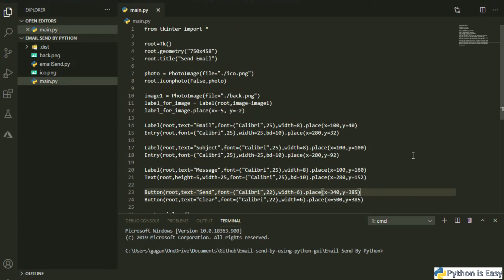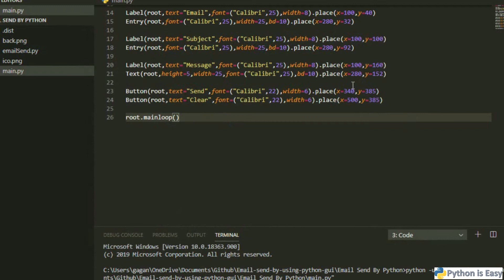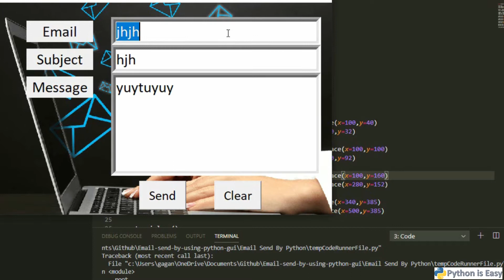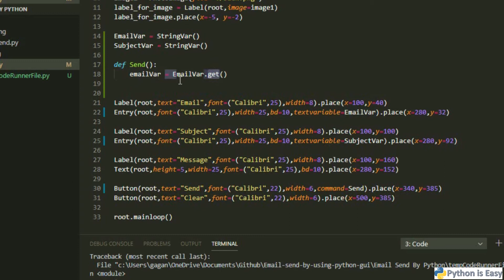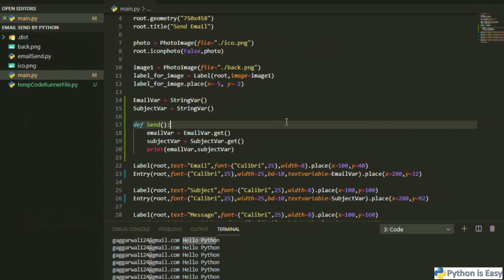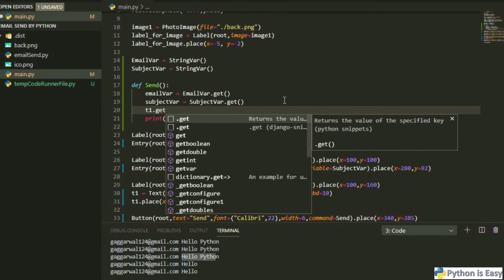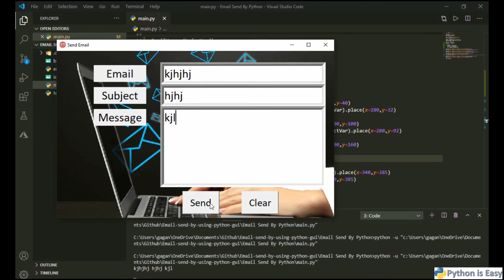11 Email Send By Using Python | Backend Design | Project 2 | Part 3 | Tkinter | PythonGUI | Hindi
Hello friends,

This channel provided videos related to python technology in hindi